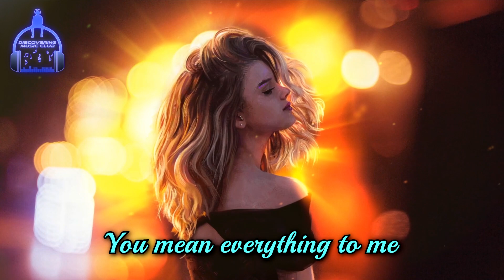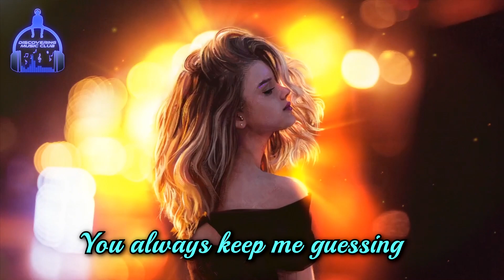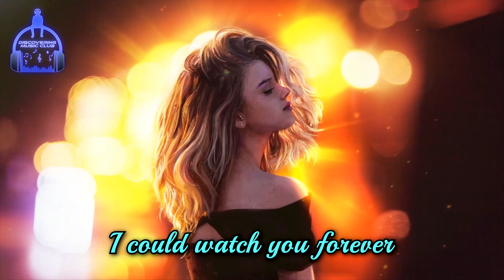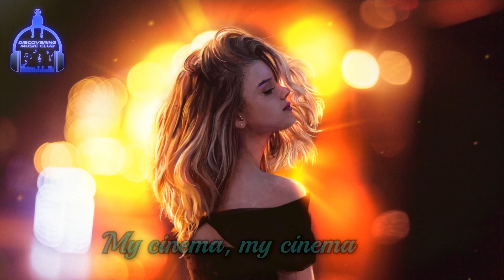Arcando & Oddcube - Cinema (ft. Chris Jobe) [Lyric Video]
ⒹiscoveringⓂusic✈

Eɳʝσყ.          Sнαre.          Sυвѕcяιвє.

𝐁𝐢𝐨 𝐀𝐫𝐜𝐚𝐧𝐝𝐨:
Marc Bandecchi, who goes by the name ‘ARCANDO’, is a Dutch EDM producer who is already known at an international level. Over the last years he garnered support from the top DJ's in the world, including Martin Garrix, Hardwell & David Guetta.
Lyrics:

I could watch you for a lifetime
You're my favorite movie
A thousand endings
You mean everything to me
I never know what's coming
Forever fascinating
Hope you don't stop running
To me, cause I'll always be waiting
You are my cinema
I could watch you forever
Action, thriller
A Hollywood treasure
Love you, just the way you are
My cinema, my cinema
My cinema
My cinema
My cinema
My cinema
Stars spell out your name
Like in a science-fiction drama
Romance growing
Like a flower in the summer
You always keep me guessing
Forever my wonderful
Hope you start undressing
All my dreams and take me under
Action, thriller
A Hollywood treasure
My cinema
My cinema
My cinema
My cinema

𝑻𝒉𝒊𝒔 𝒄𝒉𝒂𝒏𝒏𝒆𝒍 𝒊𝒔 𝒇𝒐𝒄𝒖𝒔𝒆𝒅 𝒐𝒏 𝒔𝒖𝒑𝒑𝒐𝒓𝒕𝒊𝒏𝒈 𝒍𝒆𝒔𝒔 𝒌𝒏𝒐𝒘𝒏 𝒂𝒓𝒕𝒊𝒔𝒕𝒔 𝒕𝒐 𝒈𝒆𝒕 𝒎𝒐𝒓𝒆 𝒆𝒙𝒑𝒐𝒔𝒖𝒓𝒆 𝒂𝒏𝒅 𝒓𝒆𝒄𝒐𝒈𝒏𝒊𝒕𝒊𝒐𝒏 𝒂𝒏𝒅 𝒕𝒐 𝒂𝒔𝒔𝒊𝒔𝒕 𝒑𝒆𝒐𝒑𝒍𝒆 𝒘𝒊𝒕𝒉 𝒇𝒊𝒏𝒅𝒊𝒏𝒈 𝒏𝒆𝒘, 𝒕𝒐𝒑 𝒒𝒖𝒂𝒍𝒊𝒕𝒚 𝒎𝒖𝒔𝒊𝒄 𝒅𝒂𝒊𝒍𝒚.
𝑻𝒉𝒊𝒔 𝒄𝒉𝒂𝒏𝒏𝒆𝒍 𝒊𝒔 𝒊𝒏 𝒅𝒊𝒓𝒆𝒄𝒕 𝒄𝒐𝒏𝒕𝒂𝒄𝒕 𝒘𝒊𝒕𝒉 𝒕𝒉𝒆 𝒂𝒓𝒕𝒊𝒔𝒕𝒔 𝒂𝒏𝒅 𝒍𝒂𝒃𝒆𝒍𝒔 𝒂𝒍𝒍 𝒂𝒓𝒐𝒖𝒏𝒅 𝒕𝒉𝒆 𝒘𝒐𝒓𝒍𝒅, 𝒘𝒊𝒕𝒉 𝒕𝒉𝒆 𝒇𝒐𝒄𝒖𝒔 𝒐𝒏 𝒈𝒓𝒐𝒘𝒊𝒏𝒈 𝒂𝒏 𝒐𝒓𝒈𝒂𝒏𝒊𝒄 𝒇𝒂𝒏 𝒃𝒂𝒔𝒆 𝒂𝒏𝒅 𝒐𝒏𝒆 𝒅𝒂𝒚 𝒉𝒂𝒗𝒊𝒏𝒈 𝒕𝒉𝒆 𝒑𝒐𝒘𝒆𝒓 𝒕𝒐 𝒉𝒆𝒍𝒑 𝒊𝒏 𝒂 𝒔𝒊𝒈𝒏𝒊𝒇𝒊𝒄𝒂𝒏𝒕 𝒘𝒂𝒚 𝒂𝒏𝒅 𝒆𝒗𝒆𝒏 𝒄𝒉𝒂𝒏𝒈𝒆 𝒑𝒆𝒐𝒑𝒍𝒆'𝒔 𝒍𝒊𝒗𝒆𝒔.